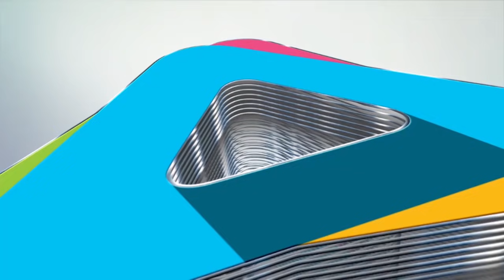Tang lễ HT Thích Quảng Thanh - LỄ NHẬP KIM QUAN - JUNE 14,2019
Mơ ước của Ngài sẽ đi sang Hawaii 1 chuyến tuy nhiên điều đó không thể nào thành sự thật được nữa. Và hôm nay con cũng đang ở Honolulu - Hawaii, nhớ nhiều những ngày qua con vội vã edit 1 đoạn ngắn mà con quay sáng qua - "Lễ Nhập Kim Quan" - Cứ xem như là Ngài được sang bên này Ngài nhé...
Kính Dâng Ngài
Hawaii - June 15, 2019